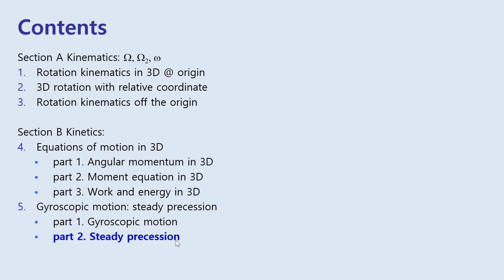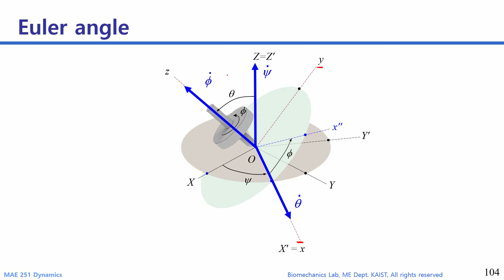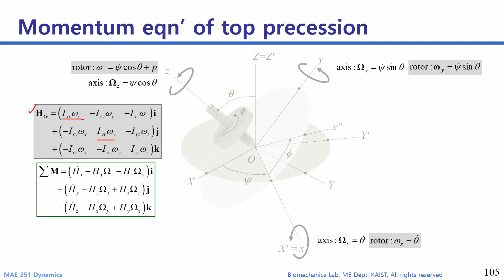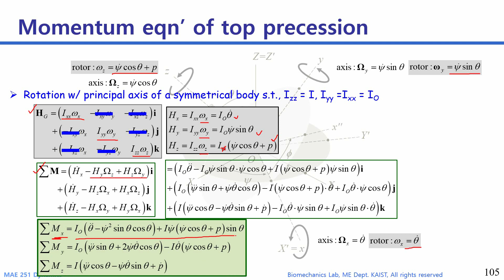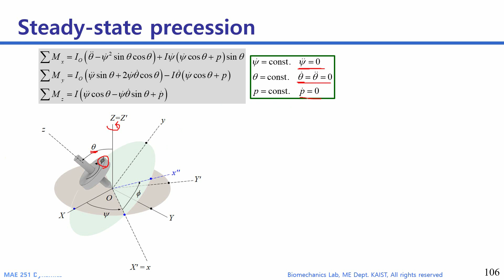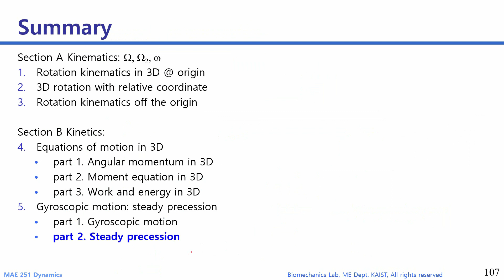리지드바디 동역학 [7.5 part 2] 자이로스코픽 모션 및 세차운동 2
KAIST 기계공학과 박수경 교수